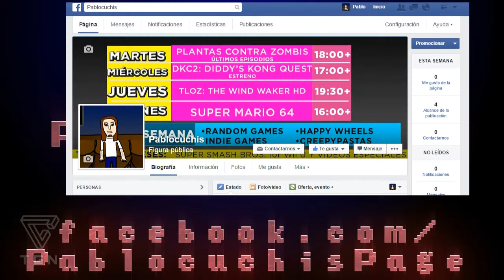Super Mario 64 - #19 - ¡Malditos ratones mecánicos!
Capítulo anterior:
Capítulo siguiente:
Después de mucho, la parte 19. Llegamos al nivel 11, el cual hizo que me cabreara.
*App de mis videos para Chrome o Firefox, los mejores la usan